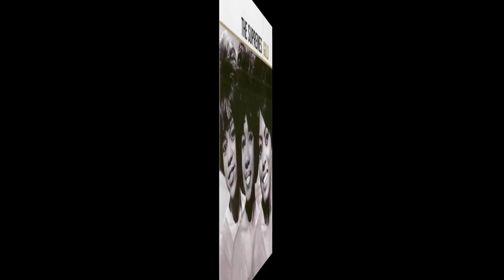Diana Ross & The Supremes With The Temptations - I'm Gonna Make You Love Me (1968)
This great soul song was released in 1968 and made number 3 in the UK charts in January 1969.